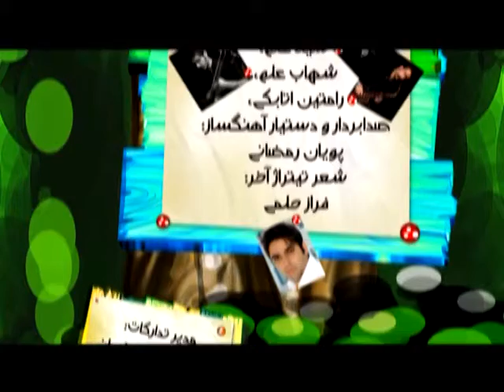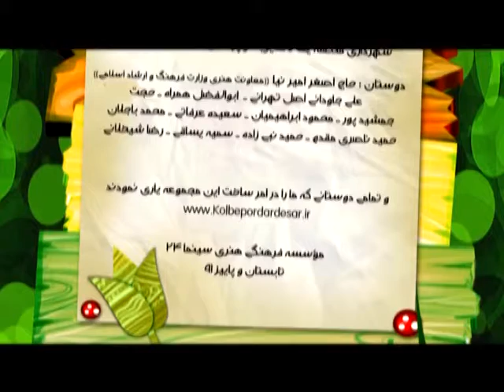kolbeye por dardesar titre akhar , hossein mahdavi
hossein mahdavi , kolbeye por dardesar titre akhar